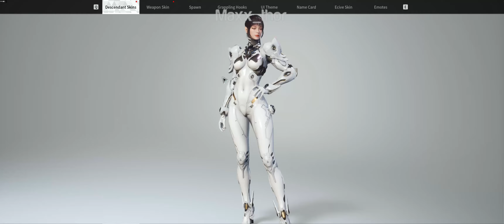11 | The First Descendant | Agna Desert | Single Player Campaign | PC Ultrawide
The First Descendant is a free-to-play massively multiplayer online role-playing game looter shooter developed and published by Nexon Korea Corporation. The game was released on July 2, 2024.

Developer: Nexon Korea
Publisher: Nexon Korea
Engine: Unreal Engine 5
Platform: PlayStation 4, PlayStation 5, Windows, Xbox One, Xbox Series X/S
Release: July 2, 2024
Genre: Third-person looter shooter
Mode: Multiplayer

The First Descendant | Single Player Campaign | PC Ultrawide